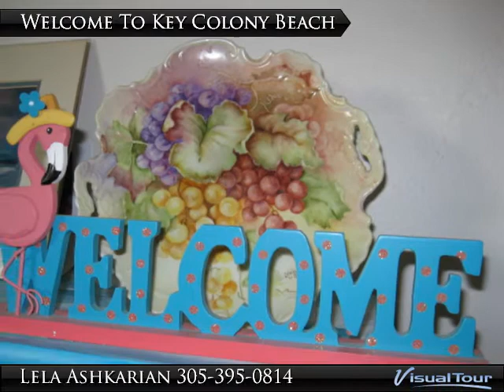Key Colony Beach Half Duplex with Pool Call Lela Now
Lela Ashkarain

Dip into this ''Walk-in-Beach'', swim under the stars, moon and enjoy the warm feeling of the sun during the day. Three bedrooms, two baths half duplex in Key Colony Beach, walking distance from the Sunset Park, Beach, Tennis, golf course and neighboring restaurant. First level is legal, separate guest room and bath, double car garage, A/C in 2012 , elevator, see add info. living in fl keys

Dip into this ''Walk-in-Beach'', swim under the stars, moon and enjoy the warm feeling of the sun during the day. Three bedrooms, two baths half duplex in Key Colony Beach, walking distance from the Sunset Park, Beach, Tennis, golf course and neighboring restaurant. First level is legal, separate guest room and bath, double car garage, A/C in 2012 , elevator, see add info.

What is it like to live in this home, in this neighborhood, in this community? Near Sunset Park, restaurant, Inch Beach, Golf Course, Tennis Course right here in Key Colony Beach.

The Pool has a chlorine generator that makes chlorine by putting salt in the water.
A picture is worth a thousand words. Sometimes, you can look at the picture of a home in which you are interested and it clicks. Other times, you look at the picture and you just can't seem to connect with it. Either way, in order to determine if a home you see on paper or on the Internet is the ONE, you really need to see it in person.

will make your home search easy.

Does the home feel warm? Is it bright or dark? Does it smell fresh, ...clean? Does the decoration of the home say "Welcome home, we're glad you're here."? The only way to find out is to see the home in person.

I'm sending you this invitation to set up a free tour of any homes in Florida Keys you'd like to see in any area and any price range. You pick the homes you want to see and tell us the day you'd like to go out, and I will set up the showings. It's that simple.

Why settle for looking at two-dimensional, color pictures, when you can see (and experience) the real thing?

Let's go look at some homes and help you find the home of your dreams!